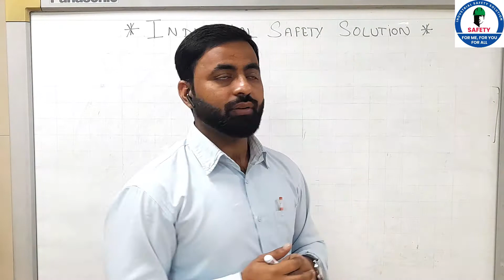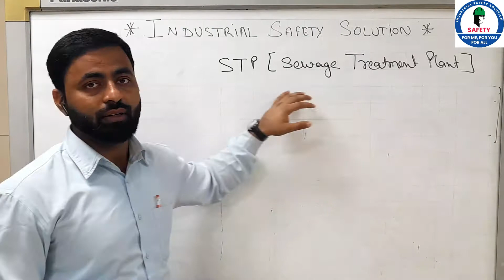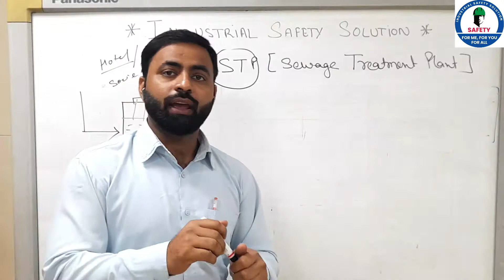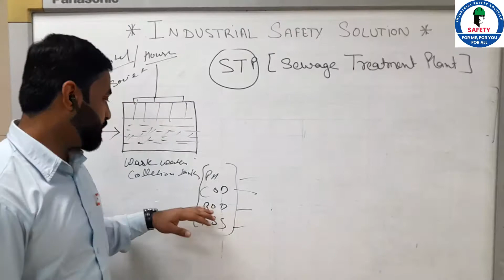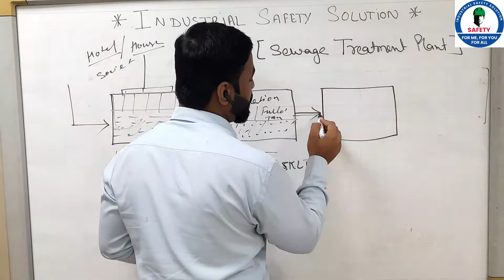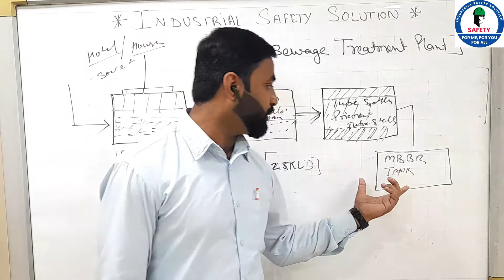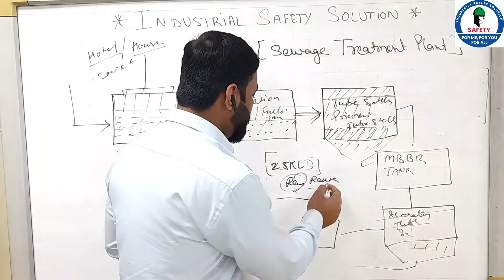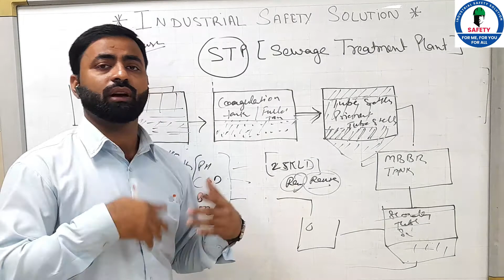STP (Sewage Treatment Plant ) Basic Information -PART 01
!!Hello Everyone!!

INDUSTRIAL SAFETY SOLUTION  is a single window safety provider company for all Fire protection & Prevention equipment & Environment Safety

Providing the solution like Designing, Supply in Installation of Fire Hydrant System, Sprinkler  System, Fire Pump Station, Fire Alarm System, Fire Extinguisher etc. is our major forte.

We provide all kind of fire protection & prevention equipment. We also provide maintenance , Installation  & Refilling service for all Kind of fire safety equipment. We also conduct Fire Mock Drill Training ,Fire Safety Audits & Consultancy service of Environment Safety

Note:- Trainings are free of cost for industry, school ,collages and residential society's

Industrial Safety Solution
#514 OM Nagar Gurugram

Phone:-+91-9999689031